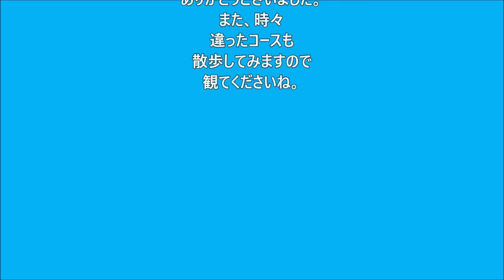「ハリー君」と朝散歩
我が村Alegreteを朝靄の中、散歩しました。